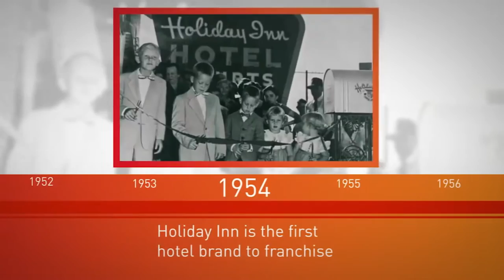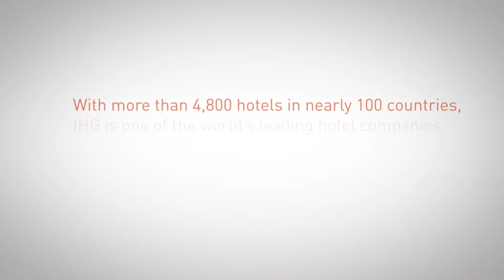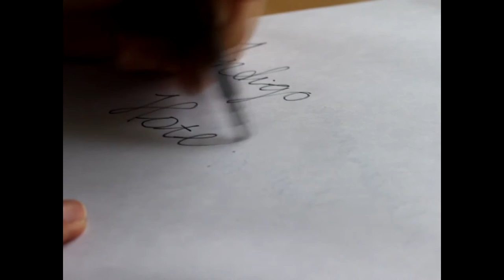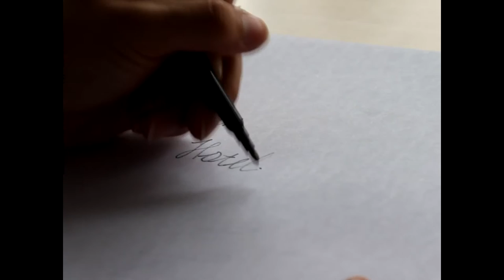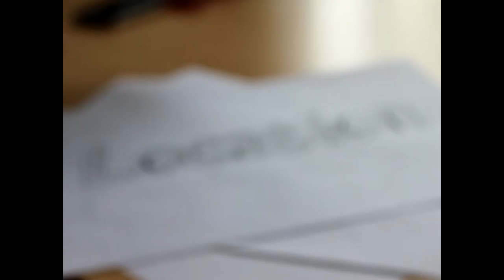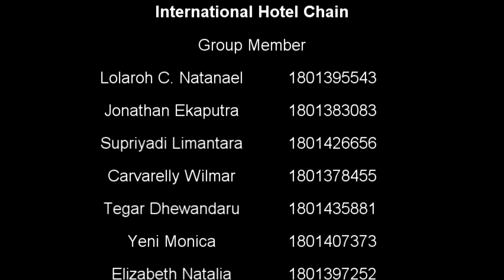International Hotel Chain IHG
"This Video is a final project Introduction to Tourism and Hospitality Industry subject, present by Hotel Management 2018 of Bina Nusantara University."

International hotel chain is hotel chain that are have their brand in one country, but not originally a hotel chain of that country.

Lecturer:
Agung Gita Subakti
Aditya Pratomo
Rachel Dyah Wiastuti

Group Member:
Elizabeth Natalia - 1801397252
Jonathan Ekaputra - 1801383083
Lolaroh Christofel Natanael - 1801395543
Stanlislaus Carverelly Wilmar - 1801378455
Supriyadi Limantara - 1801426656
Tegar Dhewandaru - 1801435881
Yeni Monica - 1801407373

Reference:
Intercontinental Hotels Group